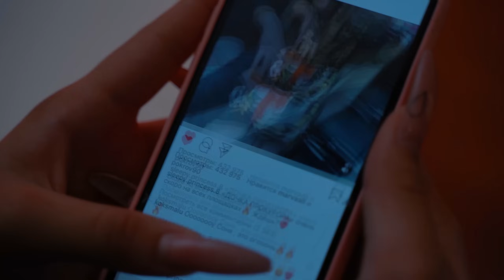SLEEPY — Дочка прокурора | ПРЕМЬЕРА КЛИПА!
Премьера клипа на хит от участницы The Hype House Rus SLEEPY - Дочка прокурора